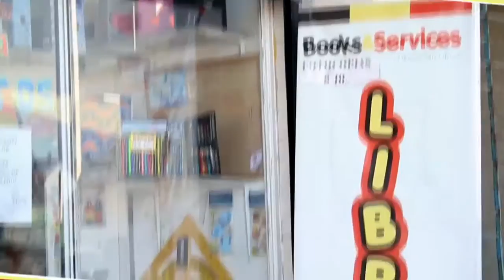MENCION BOOKS AND SERVICE MATINAL VIER 10 MARZO